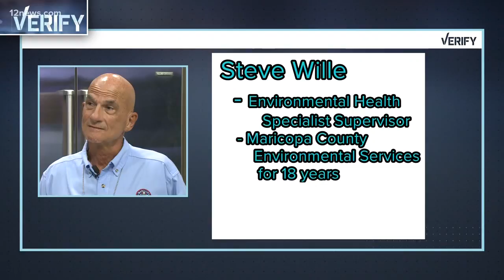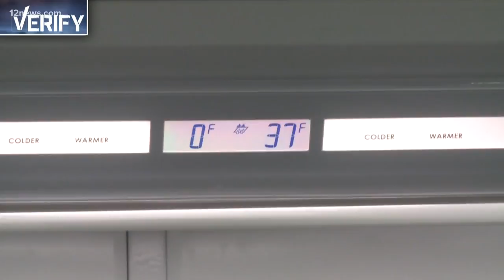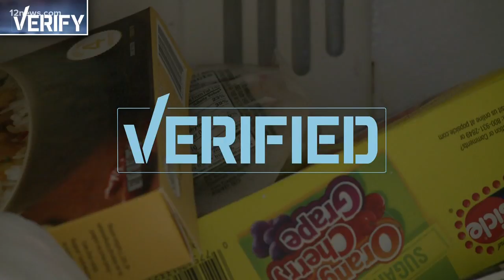Verify: Could your fridge be making you sick?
If your fridge isn't cold enough it could be a breeding ground for harmful bacteria. We verify what temperature your fridge and freezer need to be at.